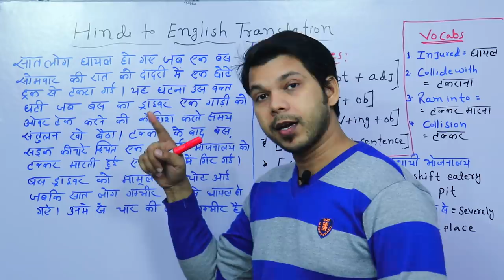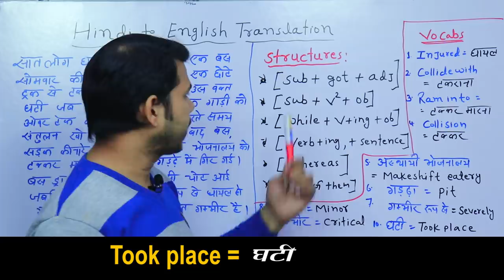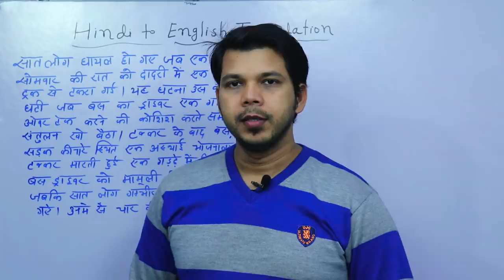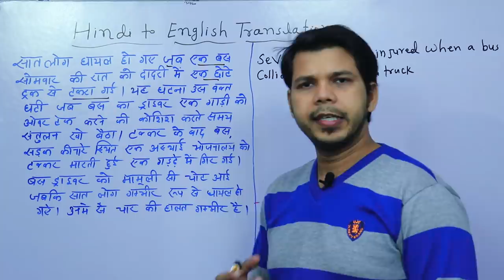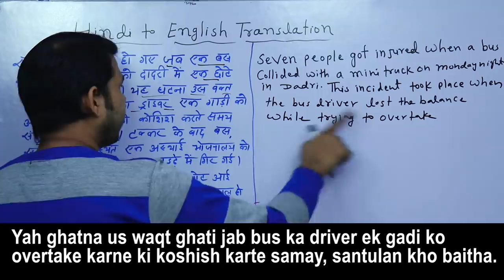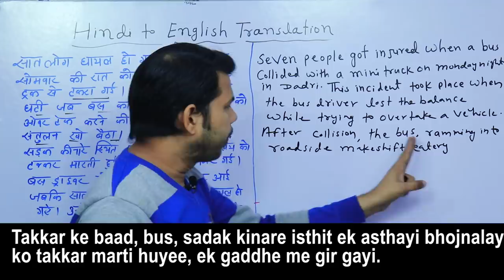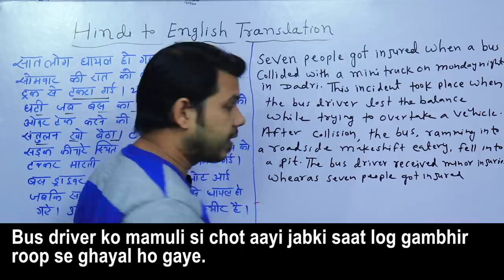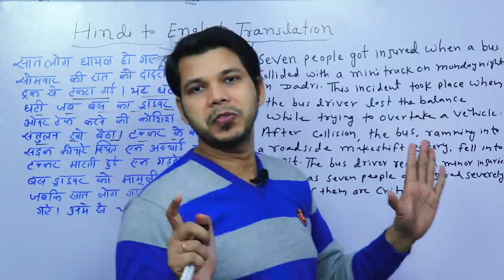HINDI TO ENGLISH TRANSLATION (PART-6)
This video is about "HINDI TO ENGLISH TRANSLATION"
In this video, a Hindi passage has been translated into English as well as all the required structures along with vocabularies have been explained precisely.

You can show your monetary support if you think this video has helped you.

* TO WATCH IDIOMS & PHRASES VIDEO CLICK ON THE

3.  To change the background I always use Green screen of which link has been given below:

4.  For better video quality I use Canon 200d Dslr camera of which link  has been given below: